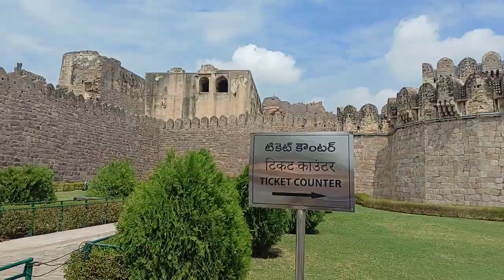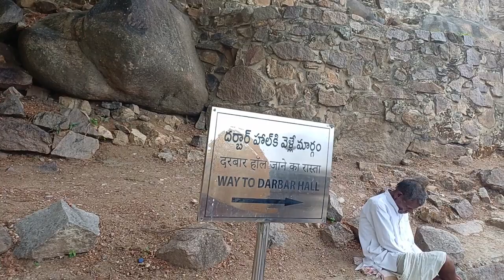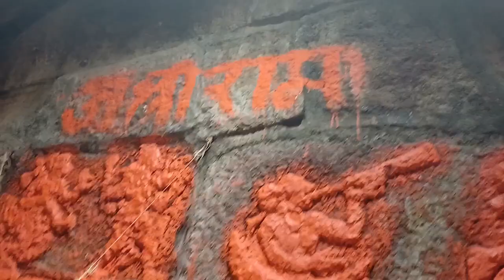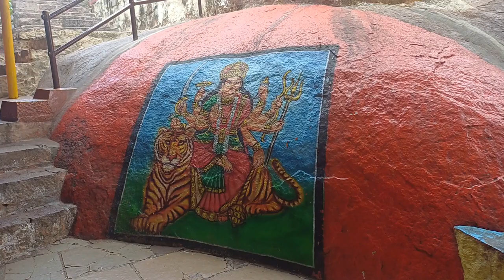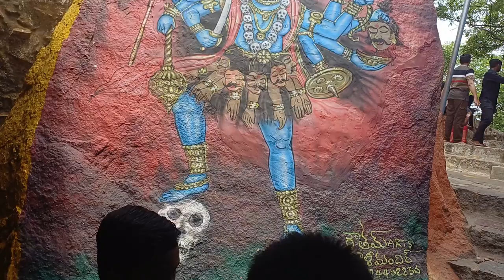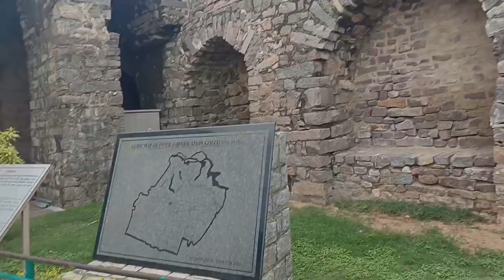Hyderabad's Golconda Fort in the Ruins Yet A Huge Tourist Destination | Yatree the Traveller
Friends, You might have heard of the precious diamonds: Koh-i-Noor or Hope or Daria-i-Noor.
These world 🌎 renowned imperial gems 💎 were excavated from the mines nearby to Golconda Fort.
At that time these were the only known diamond mines in the world.
And, the famous Golconda Fort witnessed the diamond trade within its walls.

Although, the Fort, today, lies in ruins, yet it's a huge tourist destination, and, rightly so.
And, there's Maa Jagdamba Temple atop, older than the fort itself which was built in 11th century.

Friends, this is a must watch video.
You will, really, enjoy this as it offers lots of entertaining moments to watch.

Thank you, Friends, and Love 🙏😊❤️